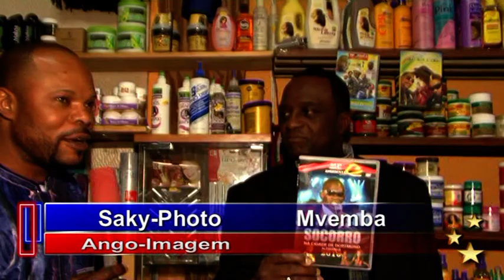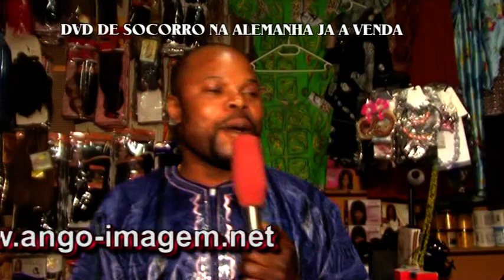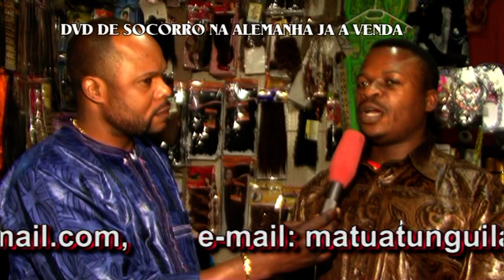SOCORRO NA ALEMANHA DVD JA A VENDA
Ango-Imagem Apresénta DVD de SOCORRO na Alemanha Contacto tel: ,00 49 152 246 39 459 e-mail